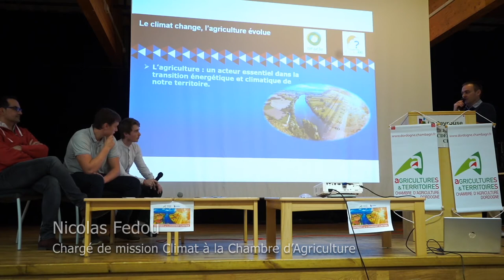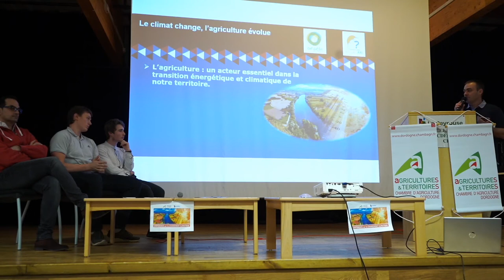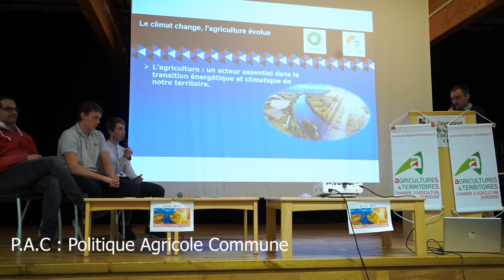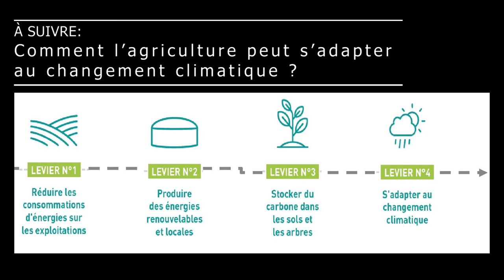Questions-réponses des participants à la conférence sur le changement climatique du 11 février 2020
Les participants à la conférence sur le Changement climatique organisée au LEGTA LA PEYROUSE de Périgueux le 11 février 2020, posent leurs questions à nos experts.

Conférence de la Chambre d'agriculture de Dordogne diffusée en live sur YouTube [ organisation Milan Bregeon & Alex Farge-Michaud ] qui a fait l'objet d'une série de vidéos consacrées au changement climatique à retrouver dans la playlist "Changement climatique".

Avec la participation de :
o Laurent Colombier, conseiller spécialisé en viticulture - Chambre d'agriculture de Dordogne
o Nicolas Fedou, Chargé de mission agrométéo et changement climatique - Chambre d'agriculture de Dordogne
o Milan Bregeon & Vincent Coubran, étudiant en BTS ACSE au LEGTA LA PEYROUSE de Périgueux

Organisation LIVE YouTube : Milan Bregeon & Alex Farge-Michaud
Cadreur et régisseur live : Alex Farge-Michaud
Monteurs vidéo : Milan Bregeon & Alex Farge-Michaud
Partenaire : La Cave Production